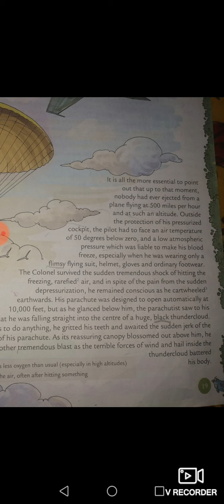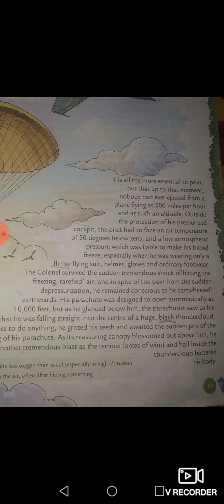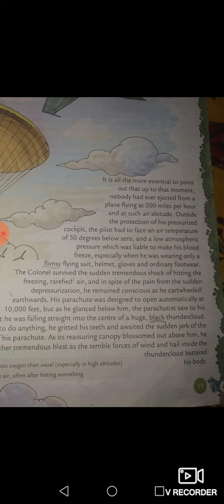Class 8,English, chapter 4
Explanation of the second paragraph